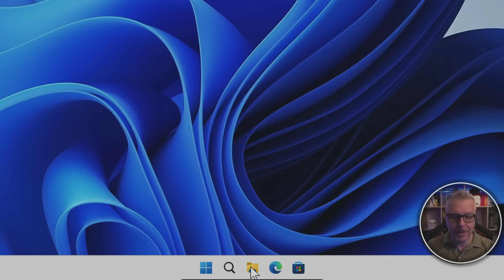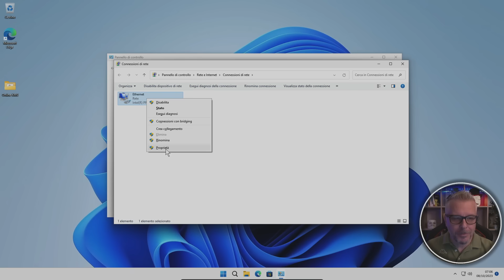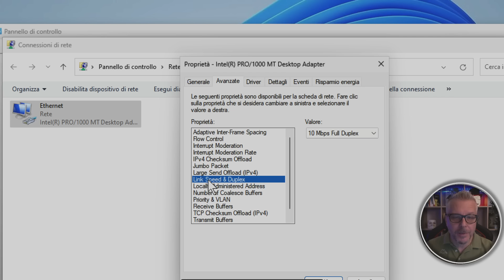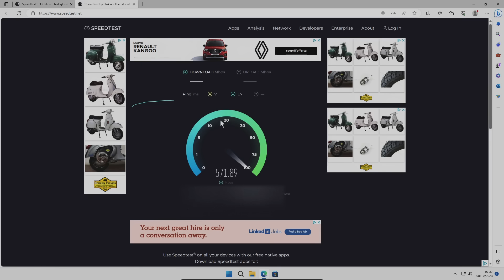Velocizza la tua connessione internet con questo parametro nascosto!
Ti senti frustrato dalla lentezza della tua connessione Internet?
In questo video ti mostro come migliorare la velocità di connessione agendo su un parametro nascosto della scheda di rete.
Questo parametro determina la velocità di connessione della tua scheda di rete.

Impostando correttamente questo valore, puoi guadagnare velocità e migliorare le prestazioni della tua connessione.

In questo video ti spiego come impostare il valore migliore per la tua connessione sulla tua scheda di rete.

*N. B.
Contrariamente a quanto ho detto erroneamente nel video, questo parametro concerne le reti cablate.  Su alcune macchine tuttavia in alternativa è possibile cercare la voce "velocità e duplex", "EE Max Support Speed" o "speed & duplex". È anche possibile che su alcune schede di rete la relativa voce sia completamente assente.*

Guarda il video ora e scopri come ottenere la massima velocità di Internet!Per ulteriori informazioni, contenuti, forum, hardware consigliati, download e news unisciti alla nostra community!